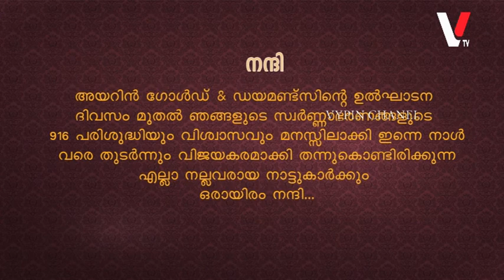എളങ്കുന്നപ്പുഴ കുടുംബശ്രീ CDSന്റെ 17-ാംമത് വാർഷിക പൊതുയോഗ സമ്മേളനം S.ശർമ MLA ഉദ്ഘാടനം ചെയ്തു..